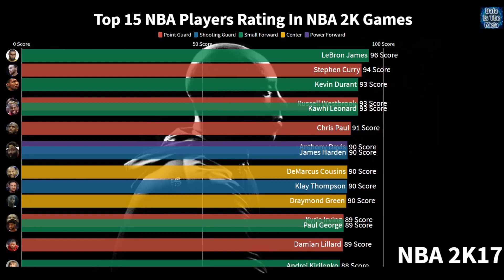Top 15 NBA Players Rating In NBA 2K Games (2002-2021)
This video shows the top 15 NBA players rating in NBA 2k games from NBA 2K2 to NBA 2K21.